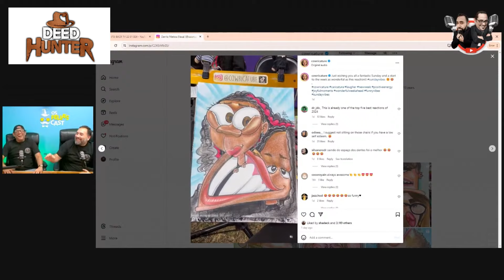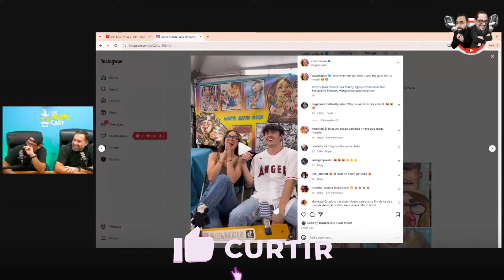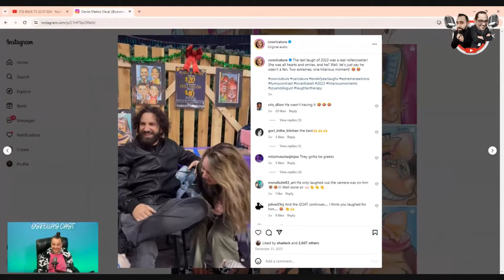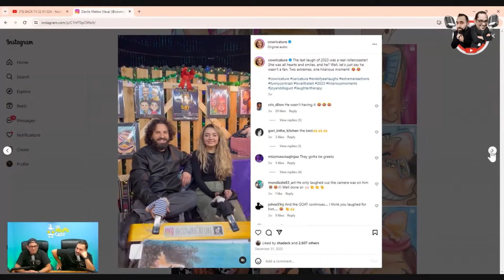Quando alguém NÃO gosta da CARICATURA – Danilo Cowricature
➡️ Danilo Mattos, também conhecido como "Vaca", é um experiente artista dedicado ao fascinante mundo das caricaturas, acumulando mais de 15 anos de expertise nesse campo criativo. Seu talento excepcional se reflete em suas obras, onde ele captura de maneira única e humorística as características distintivas de seus modelos. Com habilidade e paixão, Vaca construiu uma carreira sólida, proporcionando às pessoas a oportunidade de se verem de uma forma divertida e única através de sua arte espetacular em caricaturas.

✈ Procurando um advogado especializado na categoria EB-2 para o seu processo de imigração? Nossa equipe jurídica é experiente e dedicada a ajudar profissionais qualificados a obterem seus vistos EB-2 com sucesso. Entre em contato hoje mesmo!

🚗 Na Auto Easy, tornamos a busca pelo carro dos seus sonhos fácil como nunca! Nossa agência oferece uma ampla seleção de veículos de alta qualidade, desde carros compactos até SUVs luxuosos.

💵 Com um histórico de sucesso, Fabio Silva Consulting oferece orientação financeira personalizada e soluções adaptadas às necessidades individuais de seus clientes. Viva o presente mas prepare-se para o futuro! Agende, hoje mesmo, uma consultoria gratuita através do link acima.

💰 Deed Hunter, O Caçador de Títulos, é um especialista em Tax Lien, uma estratégia de investimento segura e lucrativa. Ele se dedica a ajudar investidores a aproveitar oportunidades únicas no mercado financeiro.

🛠️ O objetivo da GR2 Auto é fornecer atendimento profissional, para que seu carro mantenha você e sua família seguros na estrada. Mantendo o valor do seu veículo, e deixando você com a melhor impressão que um conserto de carro pode ter!

🏘️ A Homis4u é uma empresa líder no gerenciamento de casas de férias, com uma sólida trajetória de 7 anos no setor. Reconhecida por oferecer um serviço excepcional, a empresa dedica-se a proporcionar experiências de aluguel de temporada perfeitas e agradáveis tanto para proprietários quanto para convidados.

❗ AVISO LEGAL: As informações fornecidas neste vídeo não constituem e não se destinam a constituir aconselhamento jurídico, em vez disso, todas as informações, conteúdo e materiais informados neste vídeo são apenas para fins informativos gerais e entretenimento.